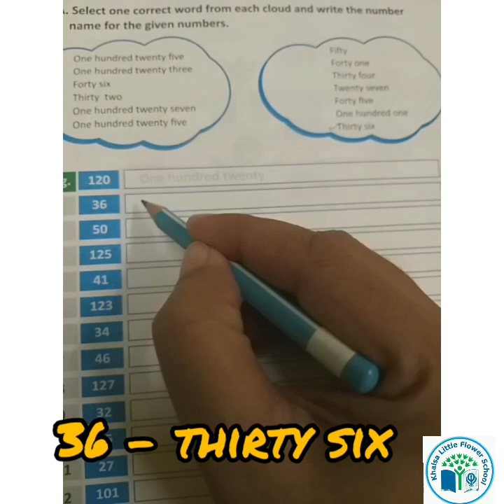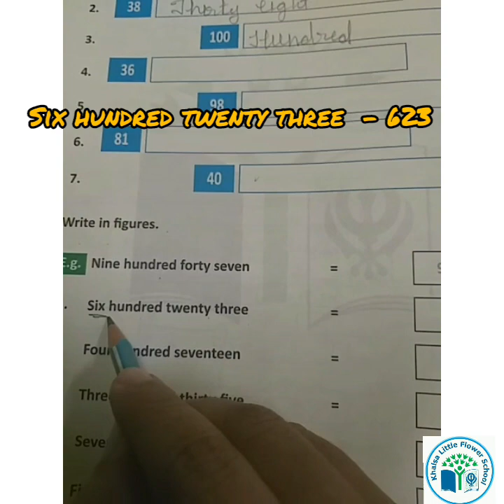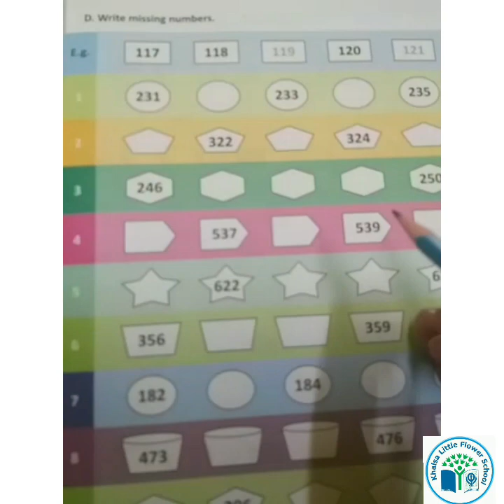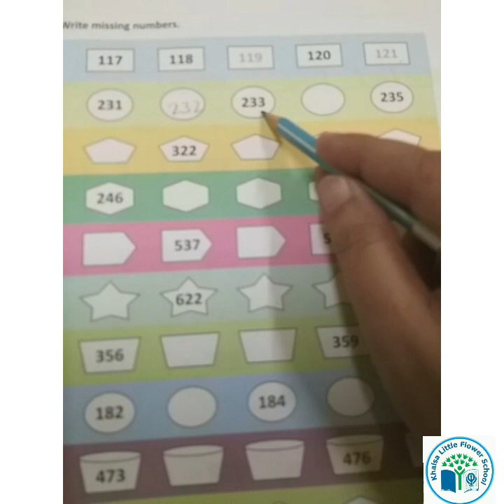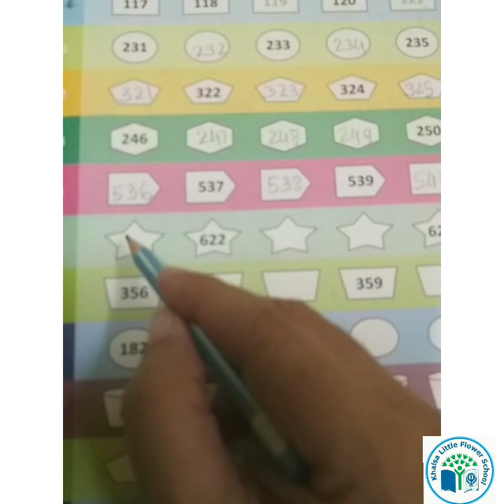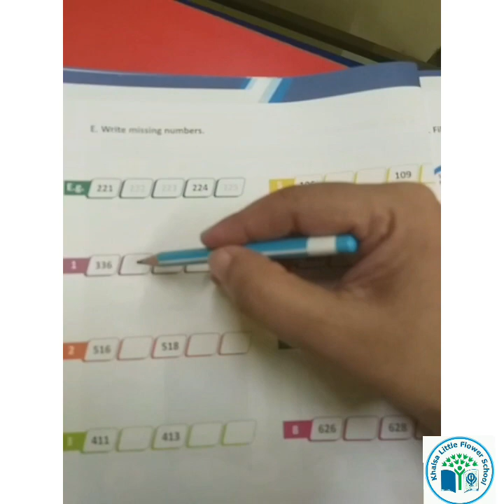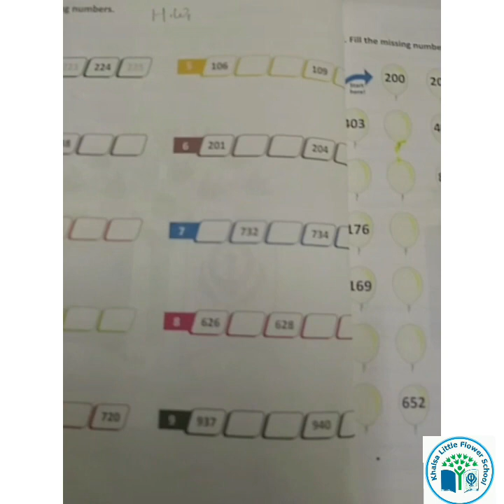GRADE-1| MATHS |EXERCISE 1.1,NUMBER NAMES| WORKBOOK| KHALSA LITTLE FLOWER SCHOOL